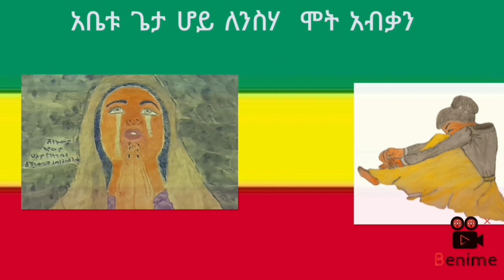ስንክሳር ዘወርኀ ጥር ፱ Ethiopian Orthodox Tewahido Snkesar @binalef Art ብናልፍ አርት